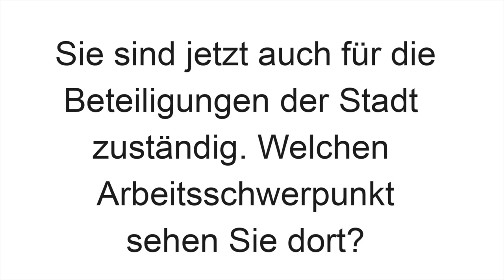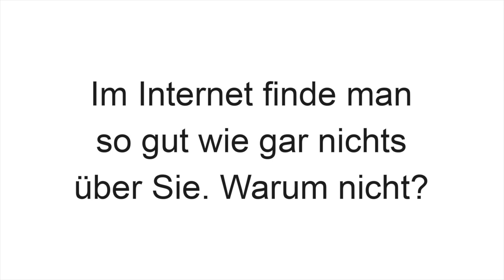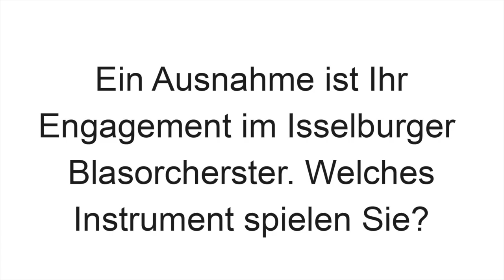Interview mit Jennifer Schlaghecken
Jennifer Schlaghecken ist neue Kämmerin in Bocholt. Im Interview mit Made in Bocholt erklärt sie, wie sie die Finanzlage der Stadt sieht, was sie motiviert,  wo sie Ihre Aufgaben sieht und einiges mehr...